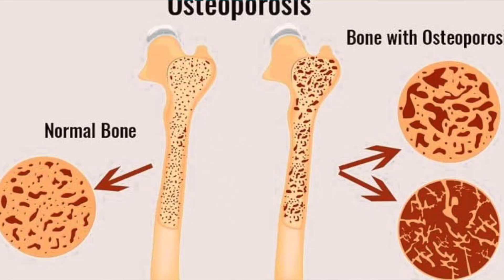Vitamin D deficiency|foods rich in vitamin d| signs and symptoms Malayalam health tips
Vitamin D is mainly found in fatty fishes and egg yolk. It is very essential for calcium absorption.
low level of vitamin D can result in osteoporosis and fragile bones.

PRODUCTS USED:
CAM : Canon 77D
Software : iMovie